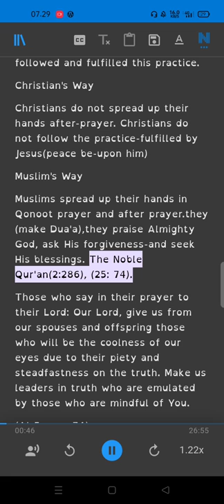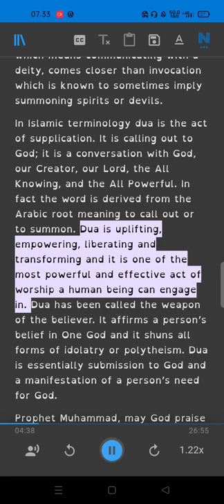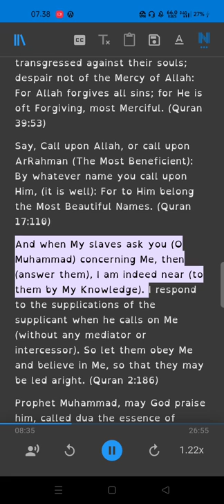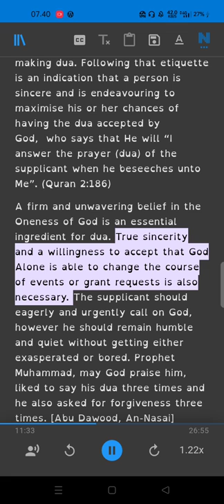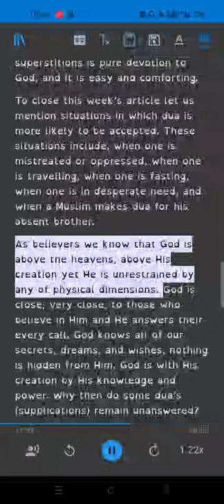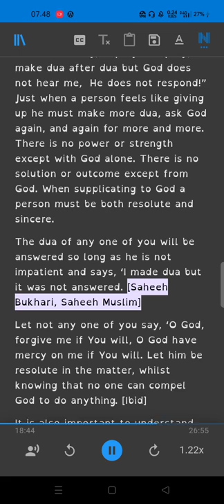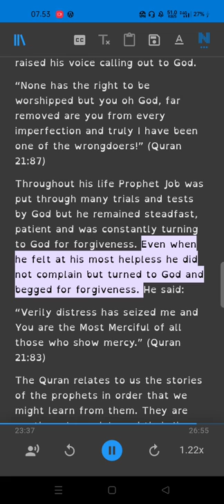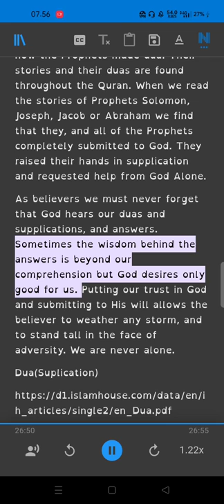Was Jesus a Christian or a Muslim? Part 2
Ebook
Was Jesus a Christian or a Muslim?
Fortification of the Muslim through
Remembrance and Supplication (dua) from the-Quran and Sunnah
Private Devotions for Morning and Evening from-the Quran and Sunnah
The Book of Dhikr andSupplication in accordance with the-Quran and the Sunnah
The Relief From Distress an explanation to the du’a of Yunus
The acceptable supplications (dua) from the Quran & the right Sunnah
The Daily Traditions and Supplications/dua of the Prophet (Peace Be upon Him)
The Status of Jesus in Islam
God in Christianity...What is His Nature?